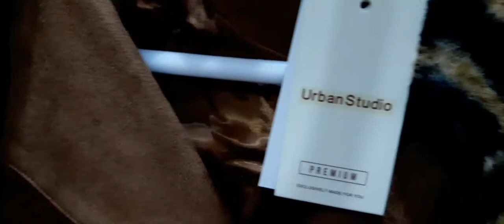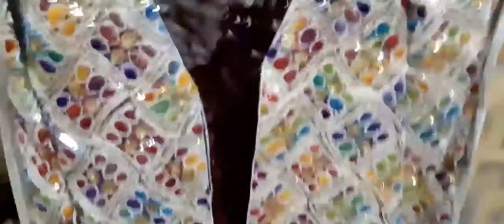bride's dresses from groom side